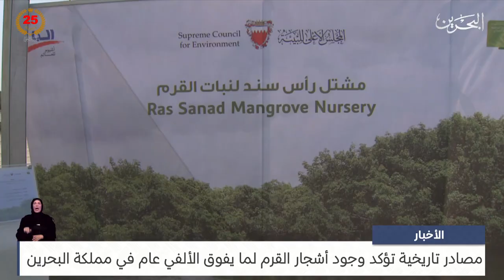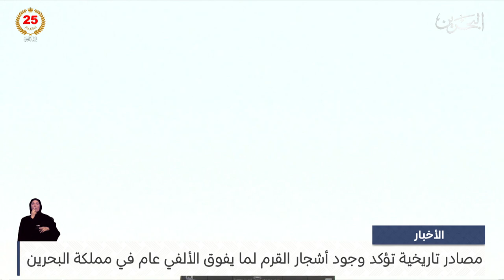البحرين مركز الأخبار : مصادر تاريخية تؤكد وجود أشجار القرم لما يفوق الألفي عام في مملكة البحرين